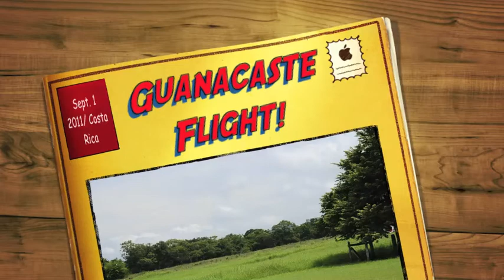Aerial Photography Flight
Isaac Martinez flying with Guido from AutoGyroAmerica over Playa Conchal and Tamarindo Area.